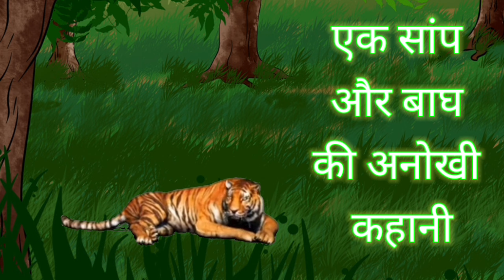ek saamp aur baagh kee dostee | friendship of a snake and a tiger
एक सांप और बाघ की दोस्ती  | ek saamp aur baagh kee dostee | friendship of a snake and a tiger | 🐅  🐍
tiger nageswara Rao full movie in hindi
tiger Zinda hai full movie
snake video
snake movie
snake song
snake island
snake boy cartoon
snake snake
snake cartoon
snake game
snake prank
snake rescue
snake and tiger fight
snake and tiger
snake and tiger story
snake and tiger movie
snake and tiger shadow
snake and tiger prank
snake and tiger real
snake and tiger cartoon

animation cartoon